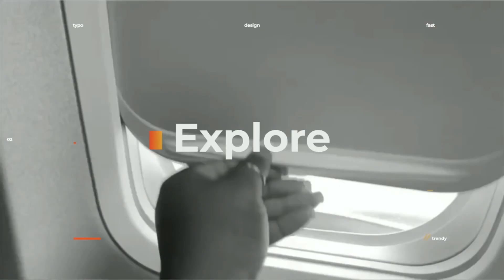HOW SAFE IS GHANA? LOST IN THE STREETS OF ACCRA GHANA - story time | year of return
Yay! It’s my first story time video ever and here I’m sharing with you a story I feel needs to be told.
Hope this helps someone out there